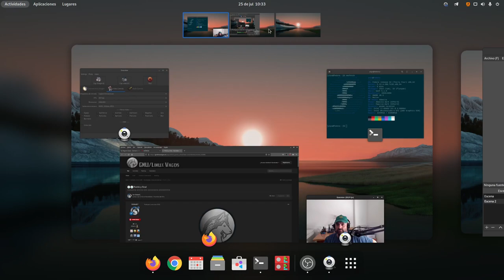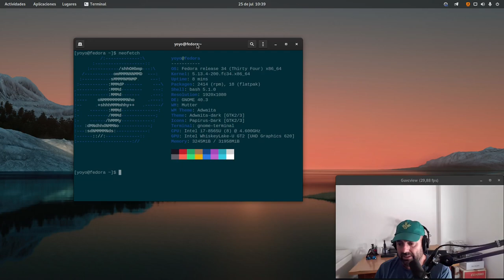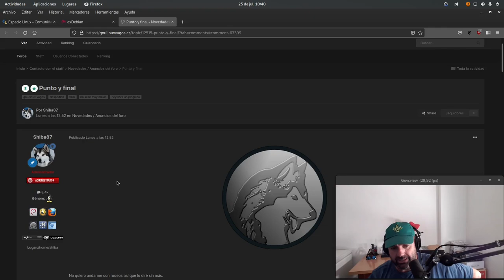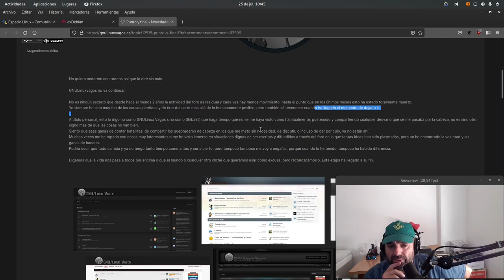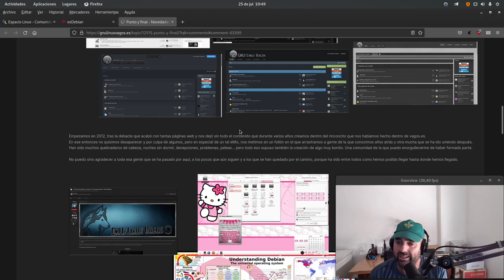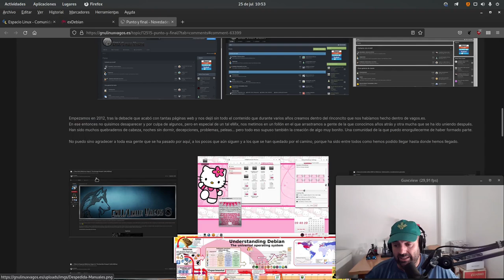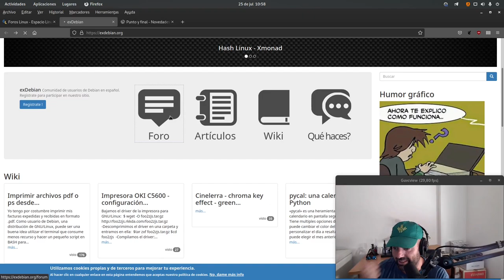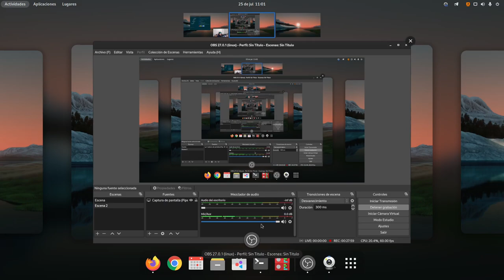GNU/Linux Vagos echa el cierre ¿tienen sentido hoy los viejos foros de Linux?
Hoy os traigo la noticia, la triste noticia, de que GNU/Linux Vagos, uno de los viejos foros linuxeros de antes, anuncia su despedida final.

Gracias por todo GNU/Linux Vagos!!!

Os cuento mi opinión y os hago la siguiente pregunta ¿Tienen sentido hoy en día los viejos foros linuxeros?